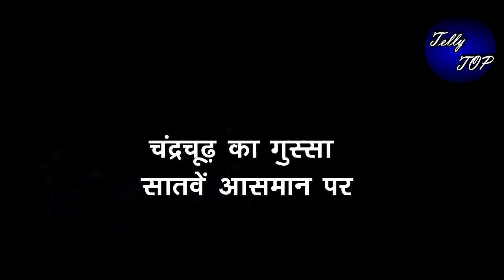Kundali Bhagya|| प्रीता के जुड़वां बच्चों को जान से मारने की धमकी देगी शर्लिन